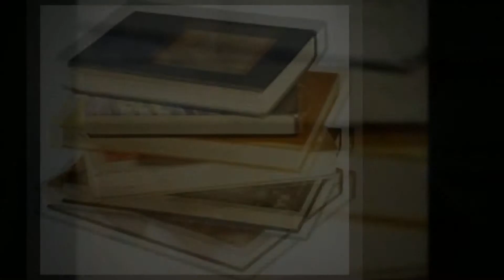Snowy Owl Inn Family Inn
- Tucked away in the White Mountains of New Hampshire, at the foot of Waterville Valley Ski Mountain, is "The Valley's best-kept secret" -- The Snowy Owl Inn -- an 85 room, full service hotel with continental breakfast, a beautiful Indoor Pool, Jacuzzi, Saunas, and Fitness Room, a rustic lodge all within walking distance of great restaurants, a pub, and shopping.

People come to the Snowy Owl Inn located in Waterville Valley to enjoy the White Mountains -- the skiing, hiking, biking, swimming and other activities.
But what about the other weekend escapes?
The ones where you just want to relax and read that pile of books you have
Or the quiet time you need to work out what's going to happen next?
Or an opportunity to recharge your batteries with some outdoor nature walks?
Come to the Snowy Owl Inn. We have four floors, each with cozy lobbies complete with Fire Places to relax in.
Forgot your books?  Don't worry, our third floor lobby is loaded with books, from 60's Science Fiction to the mush romance, even a few fishing books thrown in.
Got the kids with you on a rainy day?  We have a cabinet of board games and decks of cards to use and don't forget our beautiful award winning indoor Pool.  Pools are always a hit with the kids.
You can take a swim in our beautiful indoor heated pool or kick start your new you with a workout or two in our fitness room.
Our free Wi-Fi will keep you connected with the outside world -- if you really want to!
The glass parlor has multiple couches and seating areas to reconnect with family or make some new friends with other guests.
Our outside courtyard and back patio are perfect for sitting in nature and just breathing deep.  The umbrella covered patio sets are out after the snow melts to enjoy early spring, summer and our most gorgeous fall season.  In the winter, we do have our front porch, perfect for watching the snowfall (for a few minutes at least!)
There are plenty of photos and videos on our website, Facebook Fan Page, and other You Tube videos so follow us today and we'll see you soon!